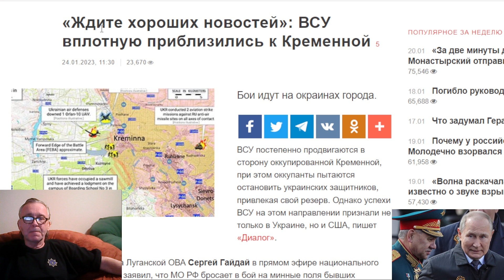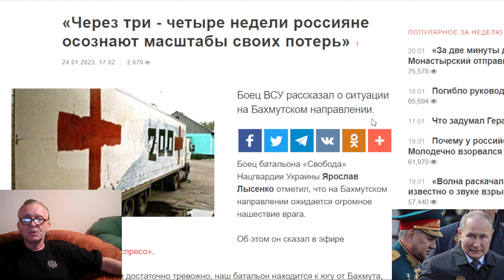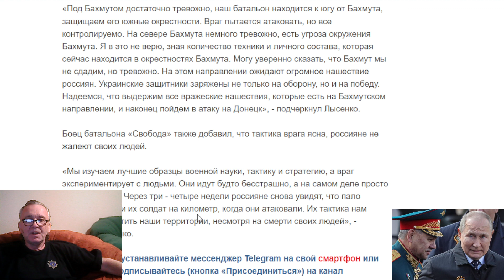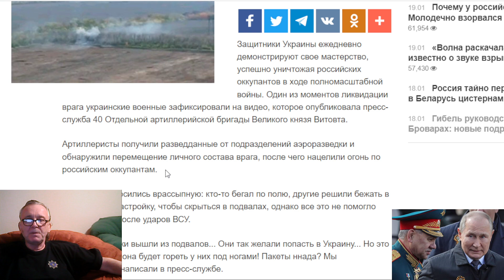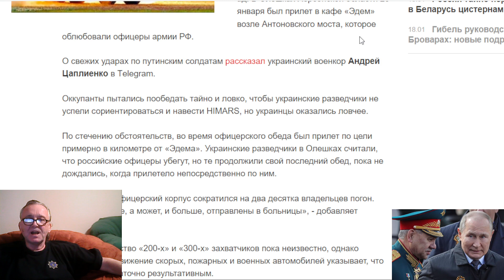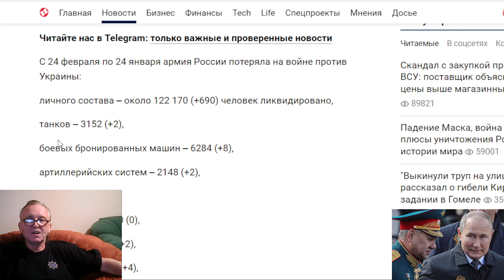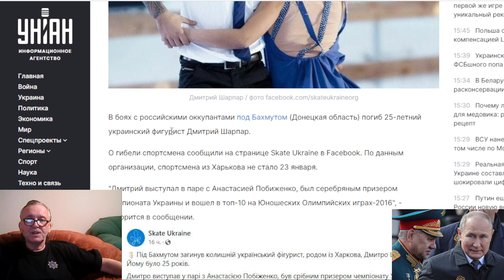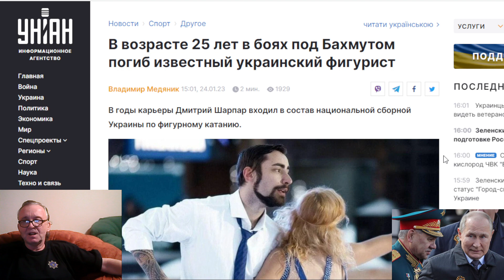Сводки с украинского фронта 24.01.2023. ВСУ вплотную приблизились к Кременной.